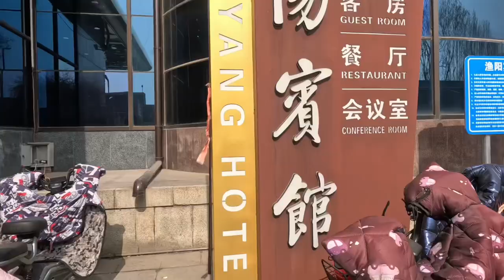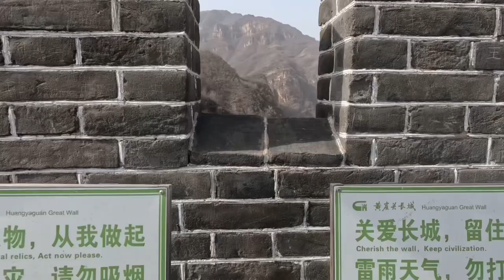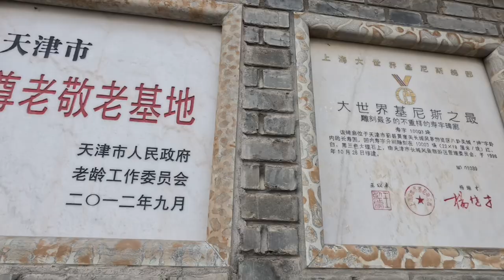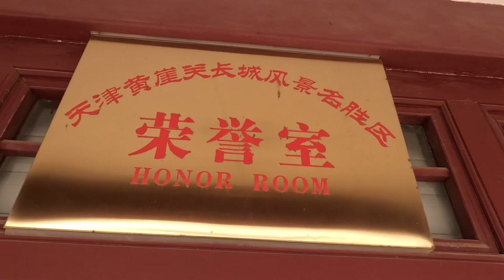The great Wall china | Tianjin University Tour 2023| 爬长城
This is the first time for me to visit  The great wall of china. It's our University tour in 2023. LAst few years  our tour was totally cancelled caused by COVID-2019.At Present the situation as normal all over  the world  as we can go out normally .
Let me give you few info from Wikpedia
The Great Wall of China (traditional Chinese: 萬里長城; simplified Chinese: 万里长城; pinyin: Wànlǐ Chángchéng, literally "ten thousand li wall") is a series of fortifications that were built across the historical northern borders of ancient Chinese states and Imperial China as protection